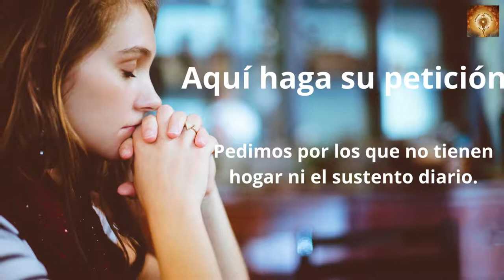Santo Rosario de hoy martes 18 de Octubre Misterios Dolorosos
En aquel tiempo, designó el Señor otros setenta y dos, y los mandó delante de él, de dos en dos, a todos los pueblos y lugares adonde pensaba ir él.
Y les decía:
«La mies es abundante y los obreros pocos; rogad, pues, al dueño de la mies que envíe obreros a su mies.
¡Poneos en camino! Mirad que os envío como corderos en medio de lobos. No llevéis bolsa, ni alforja, ni sandalias; y no saludéis a nadie por el camino.
Cuando entréis en una casa, decid primero: “Paz a esta casa”. Y si allí hay gente de paz, descansará sobre ellos vuestra paz; si no, volverá a vosotros.
Quedaos en la misma casa, comiendo y bebiendo de lo que tengan: porque el obrero merece su salario. No andéis cambiando de casa en casa.
Si entráis en una ciudad y os reciben, comed lo que os pongan, curad a los enfermos que haya en ella, y decidles: “El reino de Dios ha llegado a vosotros”».